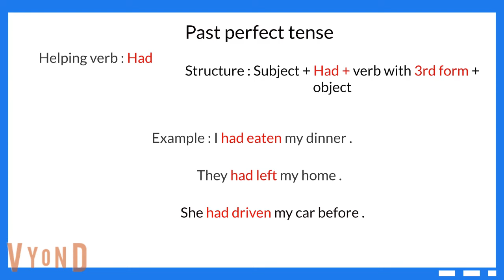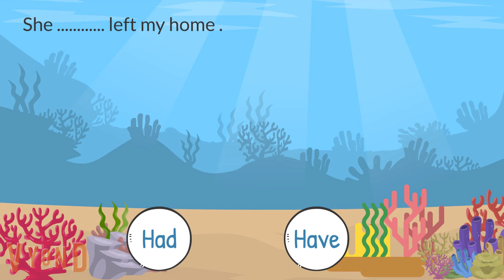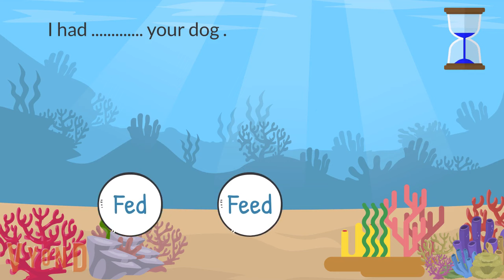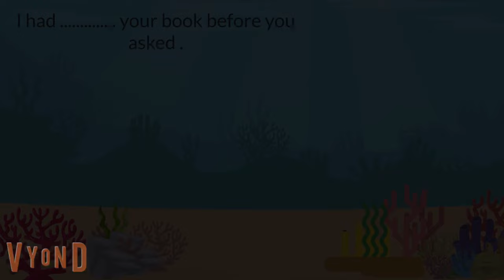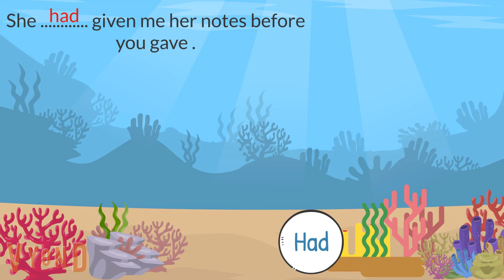Past perfect tense | English conversation | English speaking | Learn English | Sunshine English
English conversation